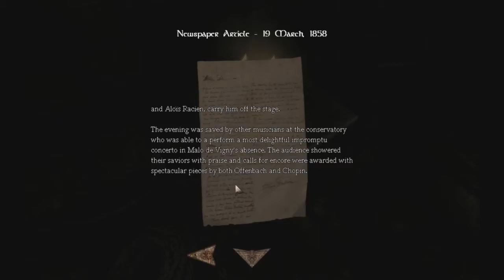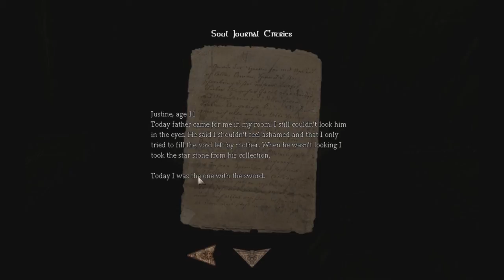Let's Play! Amnesia: The Dark Descent "Justine" PART 2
Continuing from where we left off after murdering some dude.  Sound should be better, louder, and more in sync for the majority of the video